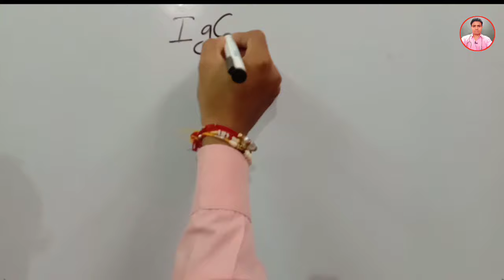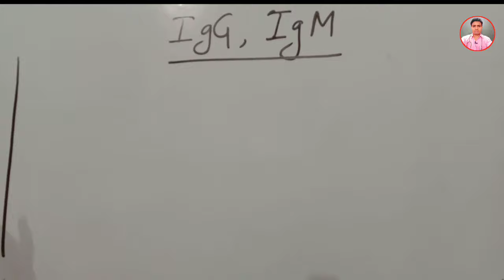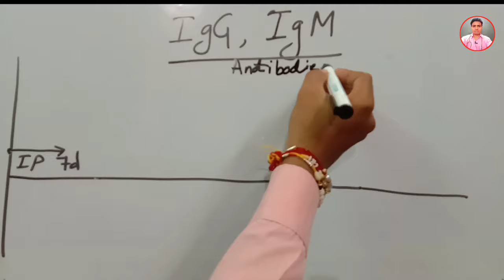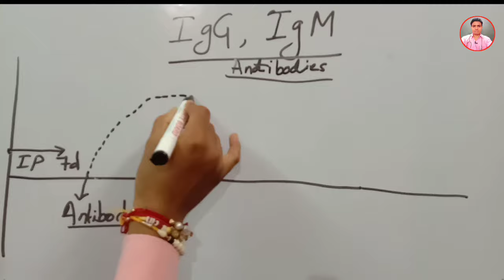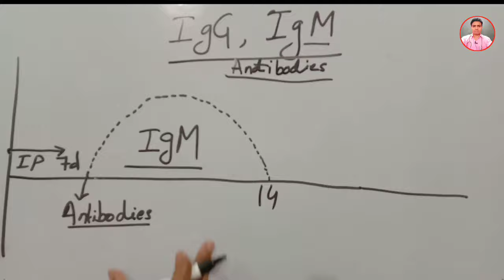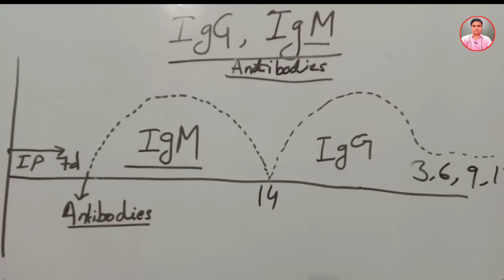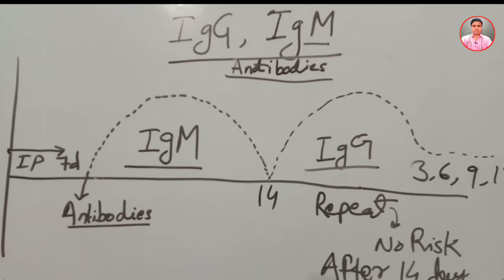IgG Test / IgM Positive Means / IgG and IgM Positive Means / IgG antibody IgG IgM Test,Igm Igg test